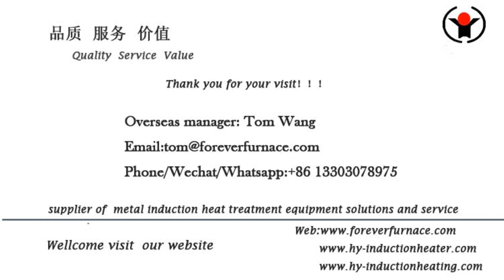80mm steel ball hot rolling production line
We are professional 80mm steel ball hot rolling production line ,billet induction heating machine,long bar induction hardening and tempering heat treatment furnace system, induction annealing machine, induction heating machine for spring, long pipe induction hardening and tempering machine, steel bar induction heating furnace for forging, steel billet induction heating furnace , steel plate induction heat treatment furnace, steel pipe induction quenching and tempering furnace and so on.